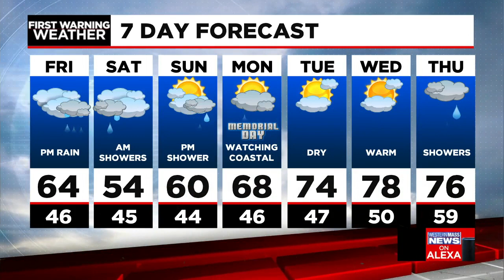Lena's Friday morning forecast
Lena has an update on your Friday and holiday weekend forecast